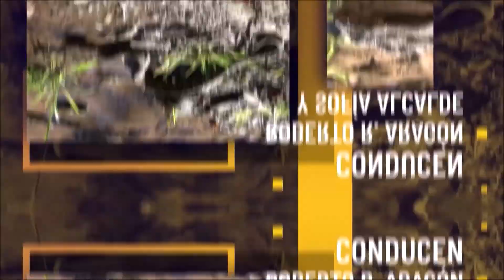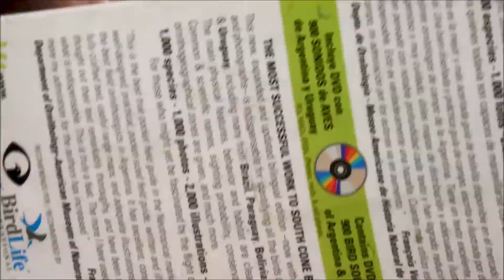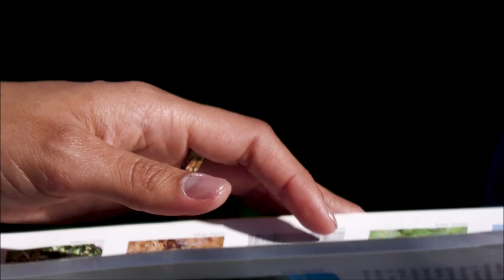Episodio N°15 "Aves"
"PARA PODER VER AVES ES NECESARIO FORMAR PARTE DEL SILENCIO"

Volvimos con otra entrega sobre Aves, en esta ocasión nos visita la estudiante de la Lic. en Biología Nuria Herrera, miembro del Grupo Aves Jujuy. Nos comparte un recorrido ideal para hacer observación de aves y el trabajo de monitorio que hacen desde el Grupo Aves en los humedales de la Provincia y la importancia de estos ecosistemas.

También nos topamos con Sara Cabrera y nos comparte una interesante rama, la Ornitología y algunos tips que se debe tener presente al momento de una salida de observación de aves, no te lo pierdas!

Producción general:
Fundación Crecer Juntos

Conducción:
Roberto Rivera Aragón (Especialista en Ofidios)
Ana Sofía Alcalde (Doctora en Ciencias Biológicas)